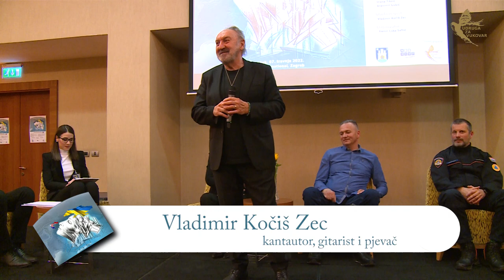Vladimir Kočiš Zec - "Gospodine Generale" (LIVE)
Konferencija "Hrvatska 1991. - Ukrajina 2022.: put ka slobodi", održala se u četvrtak, 7. travnja 2022., u hotelu International Zagreb, Miramarska 24.

Sudionici konferencije, izlaganja:

                    dr. sc. Vasilj Kirilić, veleposlanik Ukrajine u Republici Hrvatskoj: Neraskidive veze Hrvatske i Ukrajine

                    Yevhen Stepanenko, ukrajinski novinar i branitelj, Izgledni scenariji rata u Ukrajini i međunarodne sigurnosti

                    Damir Poljaković, vukovarski branitelj, preživio napad na konvoj ranjenika iz Vukovarske bolnice: Ne zaboravljaju se lica koja će umrijeti

                    Jakov Sedlar, redatelj, autor triju filmova o Ukrajini: Moja ukrajinska iskustva

                    Željka Antunović, bivša ministrica obrane RH: Izgledi ponovnog uvođenja vojnog roka u Hrvatskoj

                    Tomislav Orešković, vukovarski branitelj s Trpinjske ceste: Sloboda nema cijenu

                    doc. dr. sc. Robert Barić, Fakultet političkih znanosti: Taktika uništavanja gradova - usporedba Vukovara i Mariupolja

                    Tomislav Marević, načelnik Sektora za pripravnost i koordinaciju u Ravnateljstvu Civilne zaštite: Prihvat i smještaj raseljenih iz Ukrajine

                    Markijan Lubkivsky, savjetnik ministra obrane Ukrajine (video poziv): Ukrajina danas - karakter

Glazbeni gost: Vladimir Kočiš Zec

Likovna oprema plakata: Dimitrije Popović

Organizator:
Udruga "Za Vukovar"

Damir Luka Saftić
Mihael Keškić